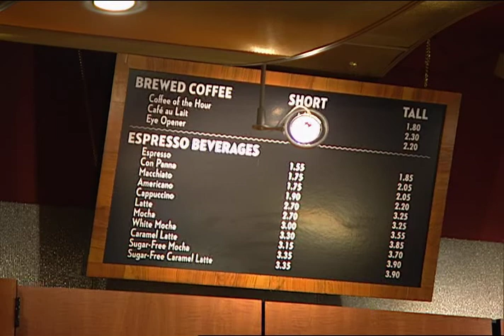HoustonPBS UH Moment: Student Entrepreneurs at Cougar Grounds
Cougar Grounds, a student-run coffee shop at the Conrad N. Hilton College of Hotel and Restaurant Management, is a campus hotspot for gourmet coffee, tea and fresh-baked pastries. Located on the first floor of the Hilton College next to Barron's Restaurant, Cougar Grounds is the first university coffee shop in the country managed and staffed by students as part of an educational experience.